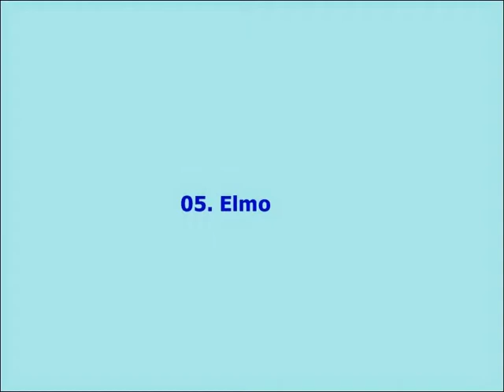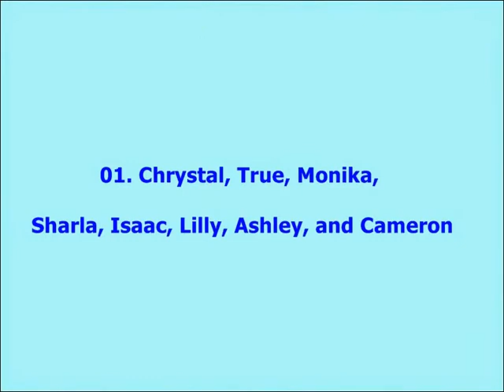10 Freaky Dolls You Don’t Want To Play With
10 Freaky Dolls You Don’t Want To Play With